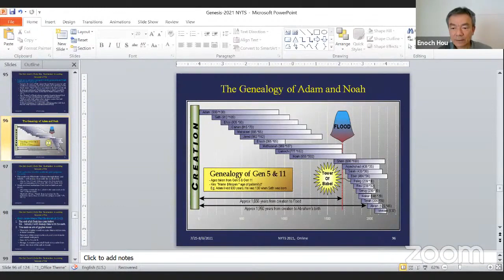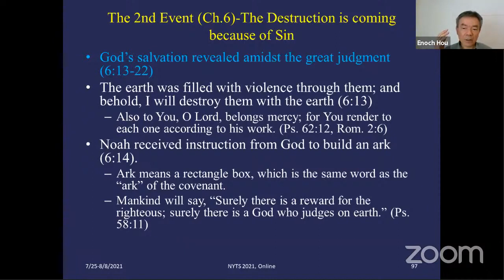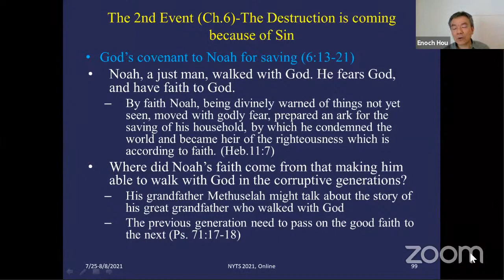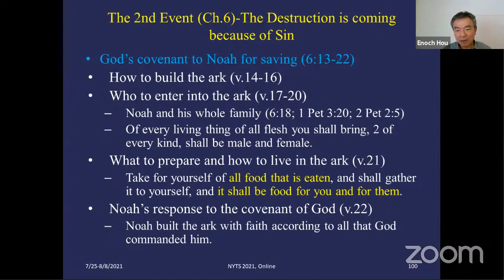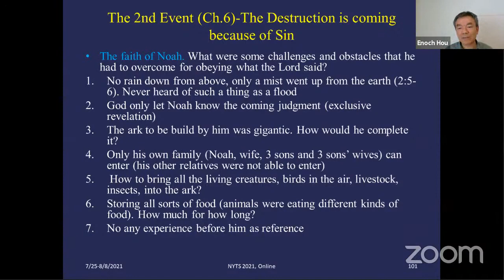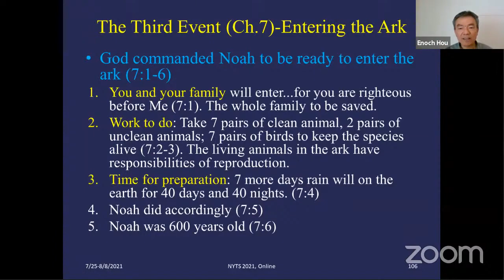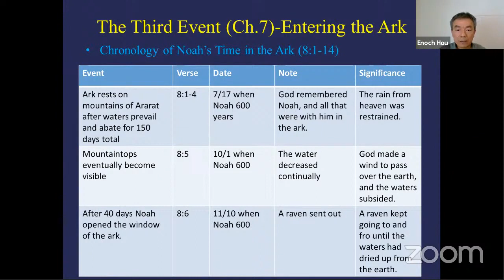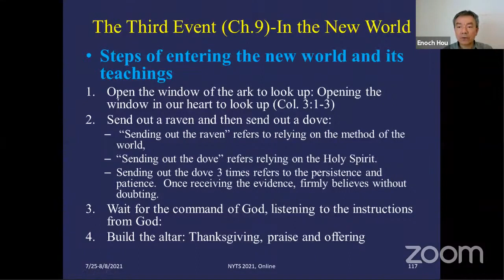The Book of Genesis (10) - Pr Enoch Hou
True Jesus Church US SWR - NYTS 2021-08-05